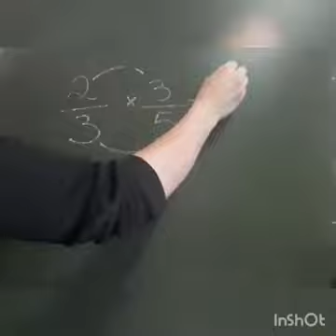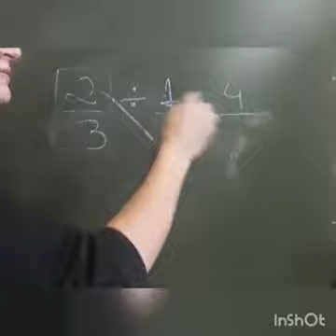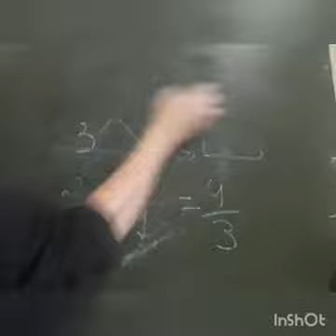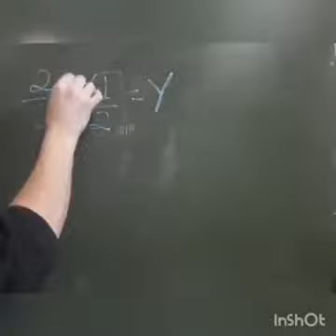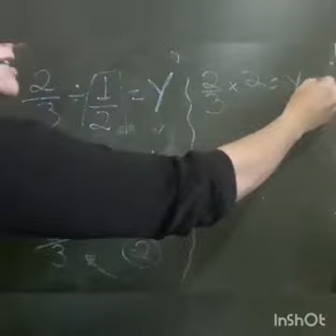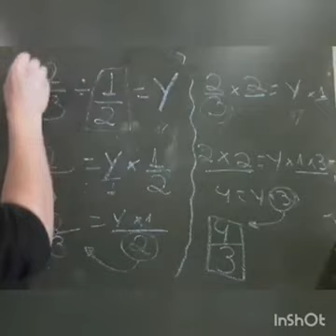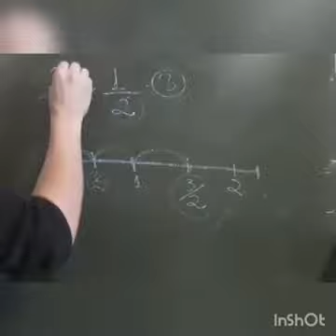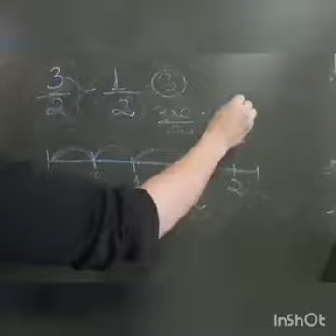Como fazer multiplicação e divisão de fração